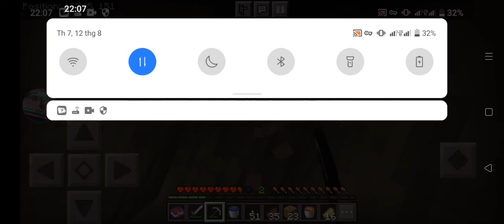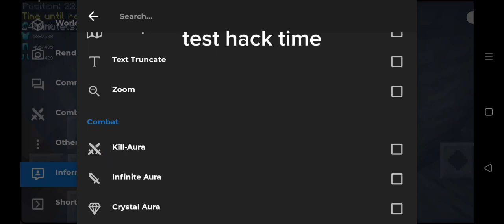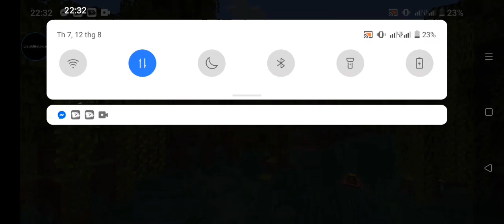lifeboat survival mode hack #2